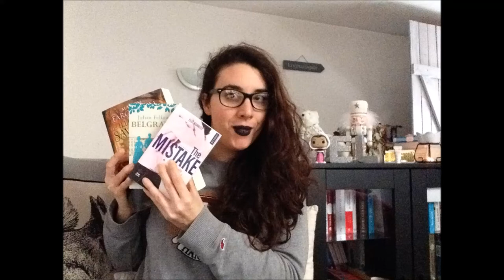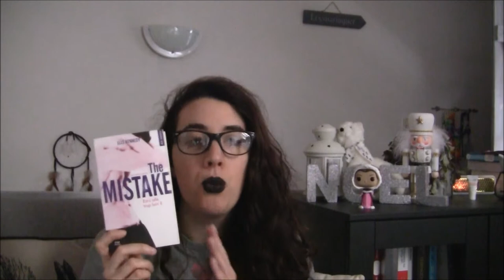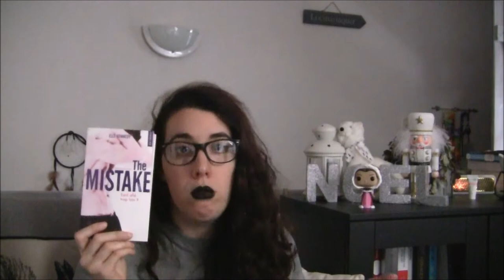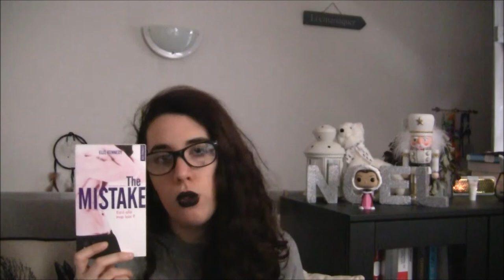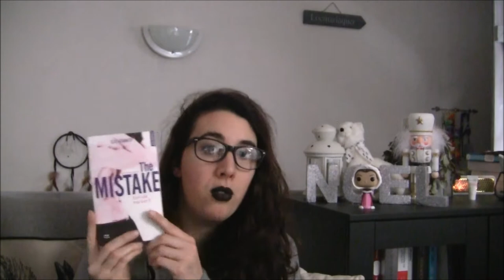Update Lecture | 10/01/18 | Campus, Régence et Magiciennes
Bonjour bonjour et Bonne année ! Que cette nouvelle année soit pleine de bonnes choses !

Pour cette première vidéo de l'année, je vous propose un update lecture. Bon, la qualité de la vidéo laisse un peu à désirer car cause de la luminosité que le magnifique temps que nous avons provoque.

Livres lus :
- The Mistake, Off Campus tome 2 de Elle Kennedy
- Belgravia de Julian Fellowes
- Les illusions de Sav-Loar de Manon Fargetton

Musique de fond : Rain, Ikson